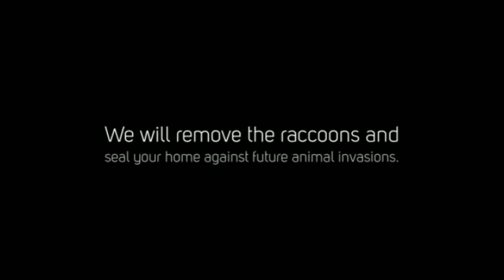Raccoon Control | Aberdeen, WA | Jack Russell Wildlife Control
Have wild raccoons invaded YOUR home?

Raccoons carry disease and will cause damage to your property.

At Jack Russell Wildlife Control, we can remove the unwanted animals and seal up your home to prevent future invasions.

If you're in need of raccoon control in Aberdeen, Washington, don't hesitate to contact the raccoon removal professionals at Jack Russell Wildlife Control.

All reinforcements and repairs come with a 5 year guarantee!

We are your local wildlife expert and animal control service near Galvin, WA. We'll remove the pests and seal your home against future infestations.

We specialize in removing all types of Washington wildlife. We provide bat removal, bird control, raccoon removal, rat control, and more! Jack Russell Wildlife Control has the professional experience you need to take care of your wildlife problem. Once the pests have been removed, we seal up all the access points to your home to prevent future invasions. We can also restore any damage done to your home and give you the peace of mind knowing you are secure from infestations.

Jack Russell Wildlife Control
Galvin, WA 98544
Accepting phone inquiries 24/7.  On site visits by appt.